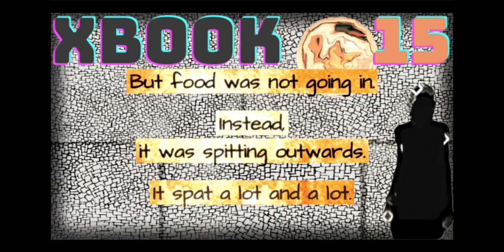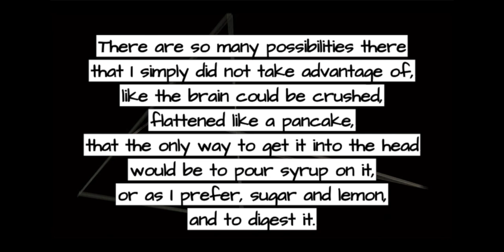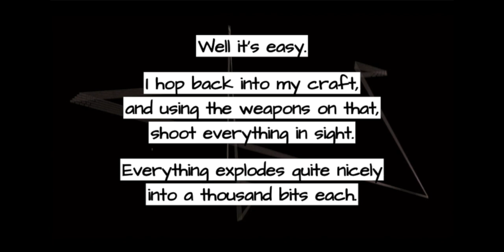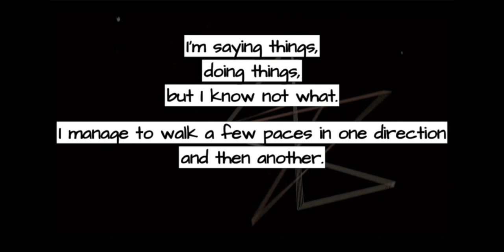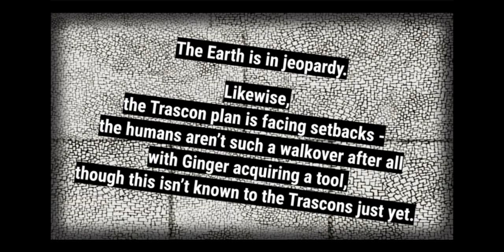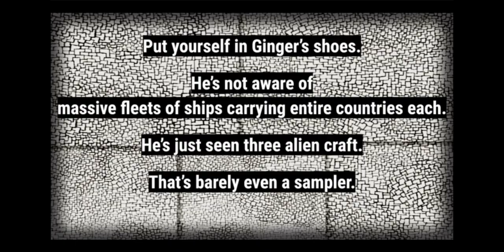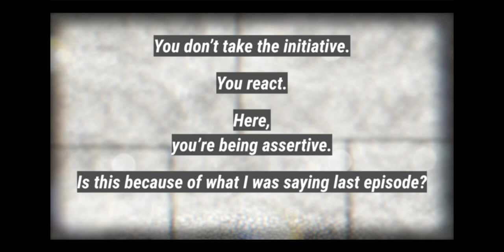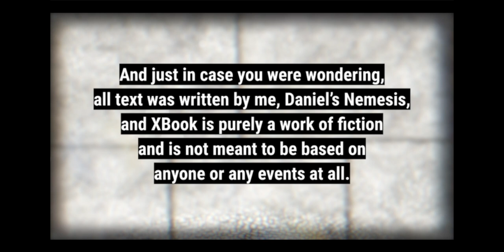XBook Chapter 19 - Ginger and the Plan (Or Confrontations / Early Second Act Plot Mechanics)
A podcast that started out as me just trying to read an old novel of mine has become something else. Not as embarrassing as the previous one, though.

XBook, A surrealist nightmare of an alien invasion that takes place right after the First World War. A nightmare because it’s a horrible clash of genres.

Me trying to break down each chapter after the reading has... Well, tensions that have been building up get hashed out.

0:00 - Introduction
03:14 - The Chapter
21:39 - General Notes
37:18 - The Psychologist’s Chair